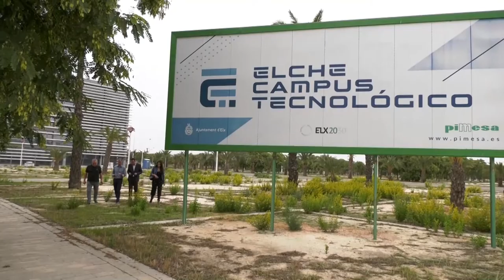Elche propone la Agencia Espacial junto a la única firma de cohetes española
La candidatura de Elche para albergar la sede de la Agencia Especial Española (AEE) gira en torno a un edificio vanguardista de arquitectura bioclimática que se sitúa a muy pocos metros de la única compañía española que desarrolla cohetes espaciales reutilizables, PLD Space.

Varias ciudades de todo el país preparan sus candidaturas para acoger la sede de la Agencia Especial Española, entre ellas Elche donde PLD Space desarrolla sus proyectos de cohetes espaciales Miura 1 y 5.

El edificio que se propone tiene 3.000 metros cuadrados, aparcamiento subterráneo, un diseño flexible para adaptarse a las necesidades que requiera la Agencia, capacidad para un amplio salón de actos en el interior y superficie para acoger a unos 200 empleados, requisitos todos ellos publicados por el Ministerio de Política Territorial en el Boletín Oficial del Estado (BOE) para poder optar a la sede.